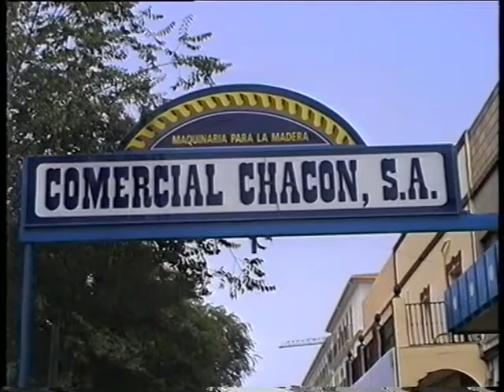COMERCIAL CHACON 1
Comercial Chacon S.A. Venta de maquinaria para la madera, tanto nueva como de ocasión.